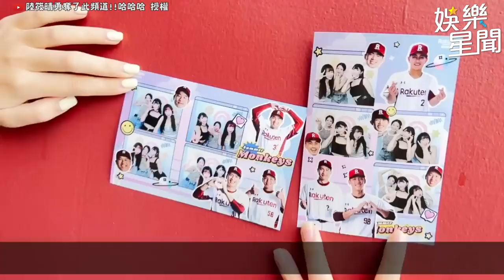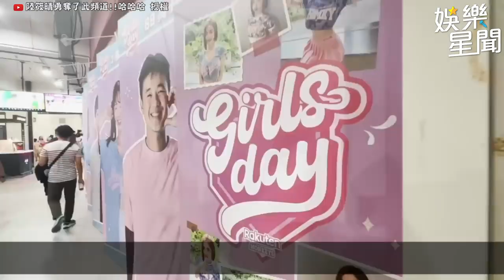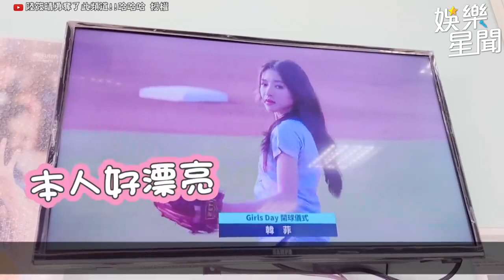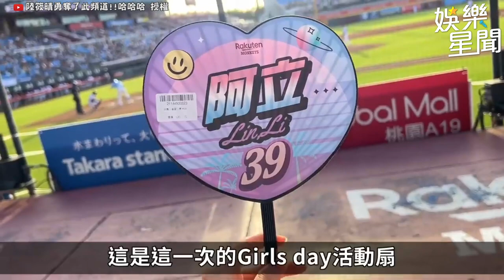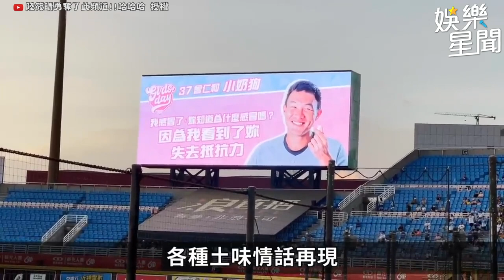陸筱晴親自上陣跟著跳應援舞曲！籃籃跳啦啦變成跳乩童！｜@star_setn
@sunnie0111 授權